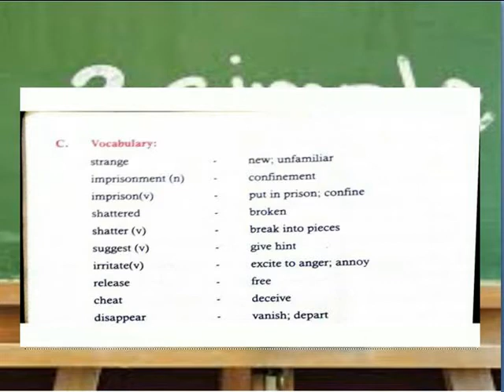3 SIMPLES RULES =VOCABULARY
V ENGLISH TERM 3 LESSON 13 VOCABULARY